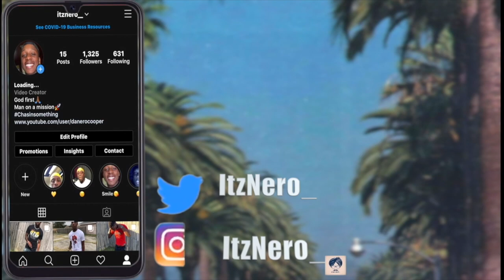SMASH OR PASS CELEBRITY AND INSTAGRAM MODEL EDITION!!!